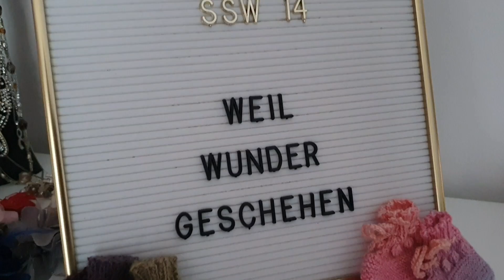SSW 14 | Meine Erfahrung mit der Boosterimpfung + Weihnachtsstress | Schwangerschaftsvlog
Etwas verspätet kommt hier jetzt mein Video zur SSW 14! In der 14.Schwangerschaftswoche war ich ziemlich im Weihnachtschaos - und ich erzähle euch, wie ich denn die Boosterimpfung so vertragen habe und ob ich Nebenwirkungen hatte...!

An den Weihnachtstagen habe ich wenig gefilmt, weil ich bei meiner Family war. Natürlich haben sich alle unglaublich für mich und über meine Schwangerschaft gefreut! Die meisten haben mich nämlich an Weihnachten das erste Mal schwanger getroffen...!

👍 Wenn dir das Video gefallen hat: gib mir doch ein Like ;)
🙌 Falls ihr Fragen habt oder direkt mit mir diskutieren wollt - kommt doch in meine FACEBOOK GRUPPE

Mehr Infos zu Kinderwunsch und Schwangerschaft findet ihr auch auf meinem Blog und meinen Social Media Kanälen: